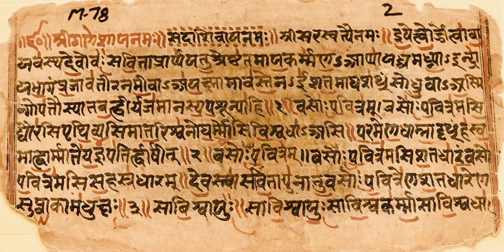Yajurveda | Wikipedia audio article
This is an audio version of the Wikipedia Article:
Yajurveda

00:01:46 1 Etymology
00:02:48 2 Text
00:02:57 2.1 Recensions
00:03:36 2.1.1 Shukla Yajurveda
00:04:19 2.1.2 Krishna Yajurveda
00:05:50 2.2 Organization
00:06:35 3 Dating and historical context
00:07:27 4 Contents
00:07:36 4.1 Samhitas
00:08:11 4.2 Satapatha Brahmana
00:09:08 4.3 Upanishads
00:09:22 4.3.1 Brihadaranyaka Upanishad
00:10:20 4.3.2 Isha Upanishad
00:11:04 4.3.3 Taittiriya Upanishad
00:12:18 4.3.4 Katha Upanishad
00:13:33 4.3.5 Shvetashvatara Upanishad
00:14:33 4.3.6 Maitrayaniya Upanishad
00:15:35 4.4 Srautasutras
00:16:08 5 Manuscripts and translations
00:17:14 5.1 Ezourvedam forgery
00:17:39 6 Significance
00:18:00 7 See also
00:18:09 8 References books
00:18:19 9 Further reading
00:19:03 10 External links

- Socrates

SUMMARY
The Yajurveda (Sanskrit: यजुर्वेद, yajurveda, from yaj meaning "worship", and veda meaning "knowledge") is the Veda primarily of prose mantras for worship rituals. An ancient Vedic Sanskrit text, it is a compilation of ritual offering formulas that were said by a priest while an individual performed ritual actions such as those before the yajna fire. Yajurveda is one of the four Vedas, and one of the scriptures of Hinduism. The exact century of Yajurveda's composition is unknown, and estimated by scholars to be around 1200 to 1000 BCE, contemporaneous with Samaveda and Atharvaveda.The Yajurveda is broadly grouped into two – the "black" or "dark"(Krishna) Yajurveda and the "white" or "bright"(Shukla) Yajurveda. The term "black" implies "the un-arranged, unclear, motley collection" of verses in Yajurveda, in contrast to the "white" which implies the "well arranged, clear" Yajurveda. The black Yajurveda has survived in four recensions, while two recensions of white Yajurveda have survived into the modern times.The earliest and most ancient layer of Yajurveda samhita includes about 1,875 verses, that are distinct yet borrow and build upon the foundation of verses in Rigveda. The middle layer includes the Satapatha Brahmana, one of the largest Brahmana texts in the Vedic collection. The youngest layer of Yajurveda text includes the largest collection of primary Upanishads, influential to various schools of Hindu philosophy. These include the Brihadaranyaka Upanishad, the Isha Upanishad, the Taittiriya Upanishad, the Katha Upanishad, the Shvetashvatara Upanishad and the Maitri Upanishad.